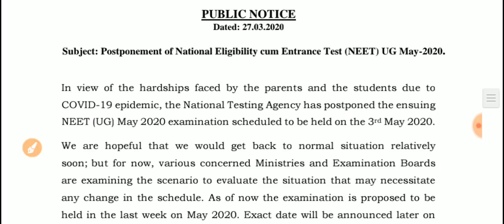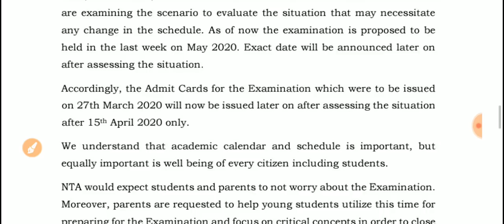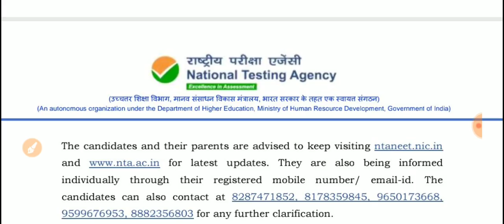NEET 2020 OFFICIALLY POSTPONED / NEET POSTPONEMENT OFFICIAL NOTICE / 27TH MARCH 2020 / NEET 2020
Section 14 of the National Medical Commission Act, 2019 provides for holding of a common and uniform National Eligibility-cum-Entrance Test (NEET) for admission to the undergraduate medical courses in all medical institutions including those governed under any other law. Thus, the admission to MBBS course in AIIMS, New Delhi, JIPMER and all AIIMS like Institutions will be made through NEET. The eligibility criteria applicable to appear in NEET (UG) shall also be applicable to the candidates desirous to take admission to INIs like

NEET 2020, NEET 2020 LATEST NEWS, NEET FORM FILLING 2020, NEET AIIMS PREPARATION 2020, NEET PREPARATION, NEET STARTEGY 2020, NEET 2020 STUDY PLAN, NEET 2020 PREPARATION, LA